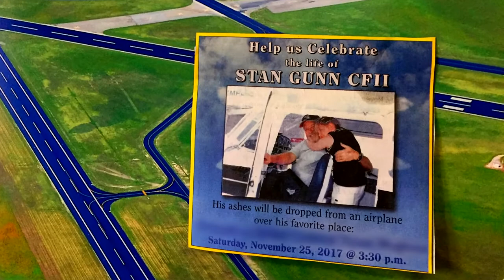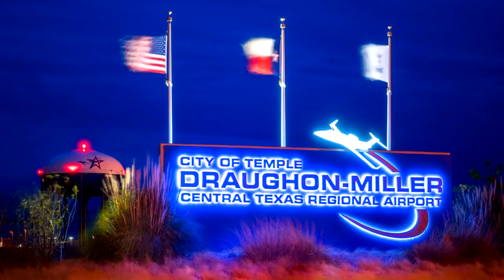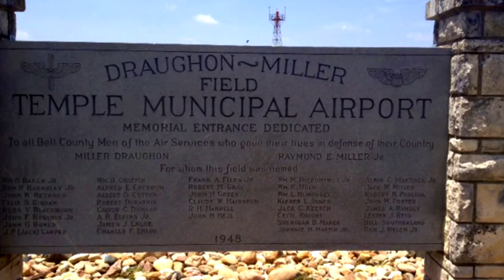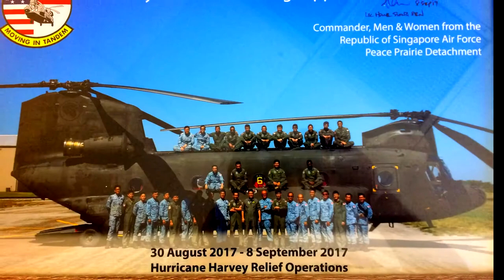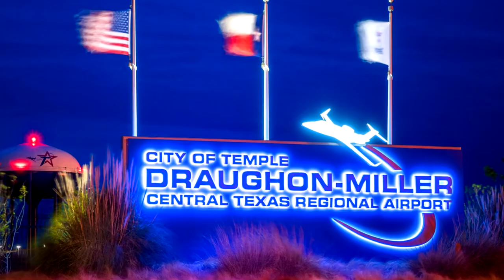TxDOT 2018 Airport of the Year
General Aviation Airport of the Year – Draughon-Miller Central Texas Regional Airport